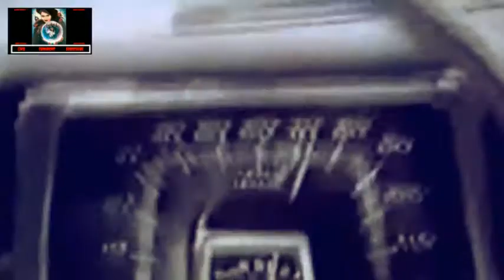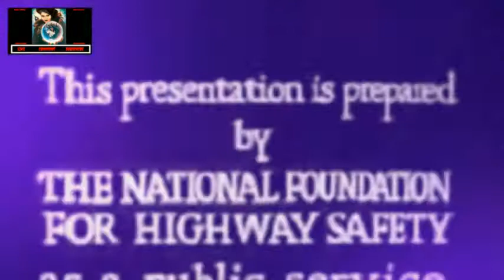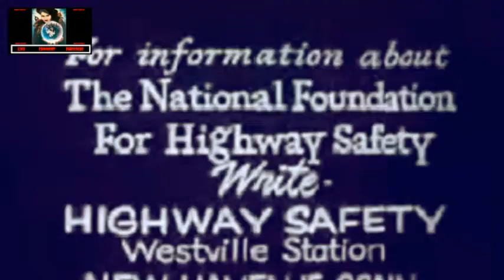Retro Ads HQ